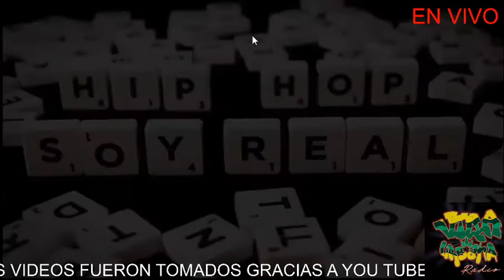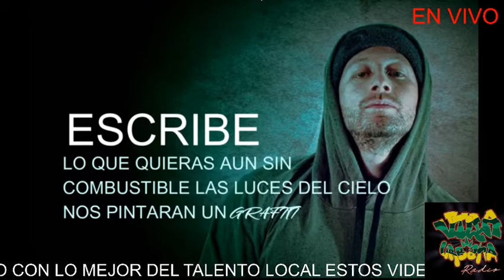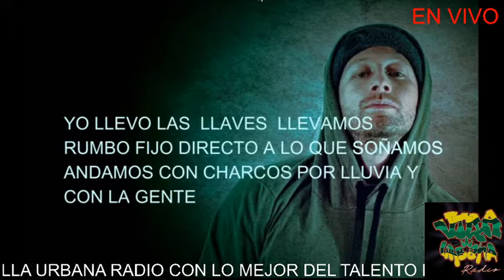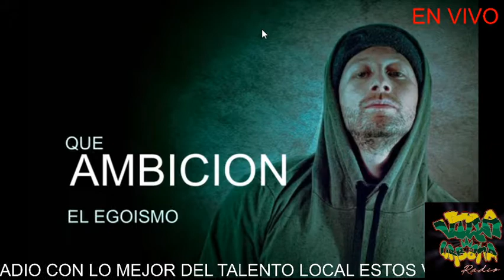VILLA URBANA RADIO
CON LO MEJOR DEL TALENTO LOCAL DE VILLA MARÍA CALDAS Y MANIZALES